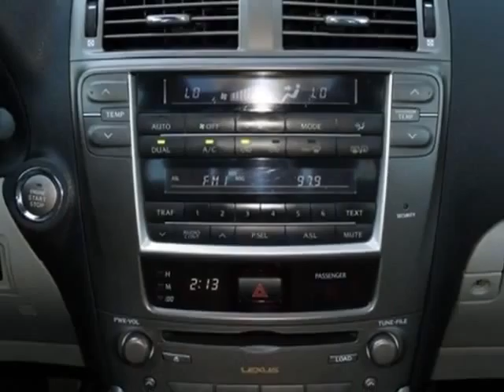2008 Lexus IS 250 4dr Sport Sdn Auto RWD Sedan - Phoenix, AZ